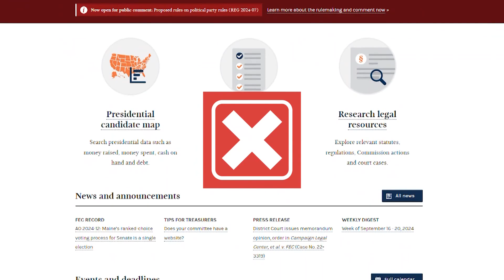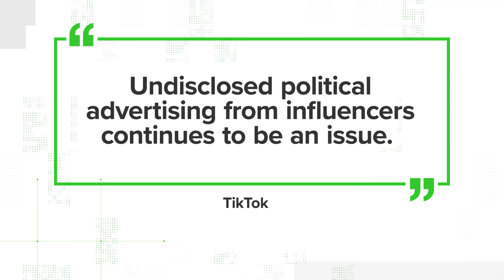VERIFY | What are the rules when it comes to campaigns and influencers?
We have seen several celebrities come out and endorse either Kamala Harris or Donald Trump for the 2024 presidential race. But there are more growing trends on social media. In fact, some influencers claim they are getting asked to endorse candidates for big bucks.

So are there rules against paying influencers to show support for a candidate? Meghan Bragg verifies